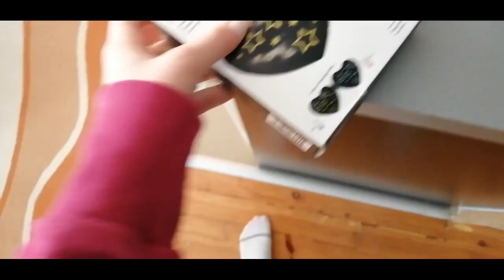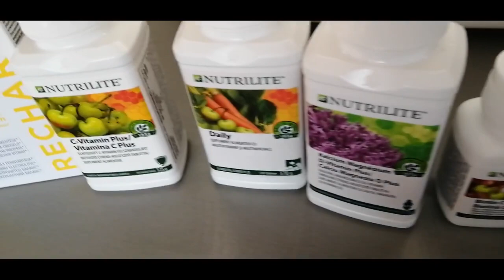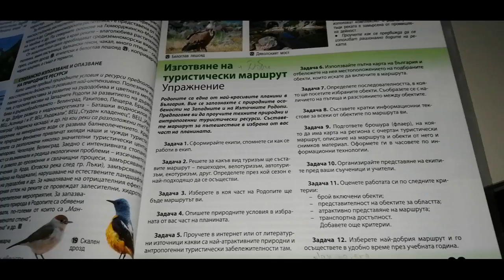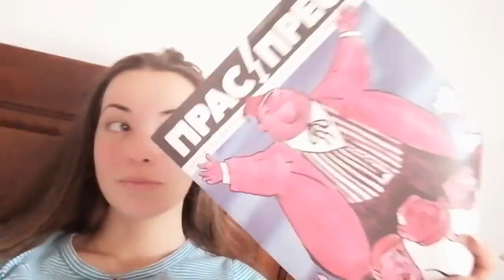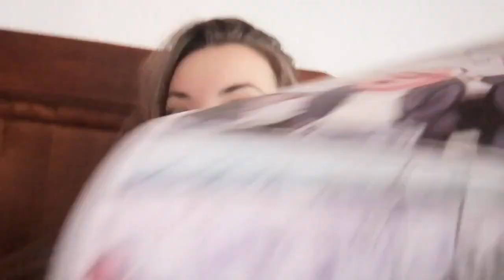Влог от Банско